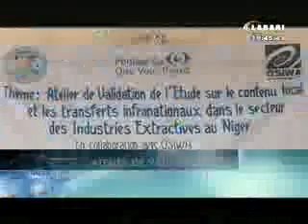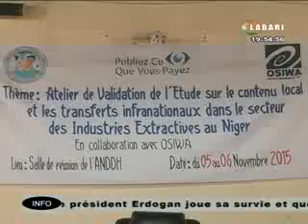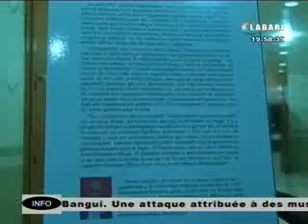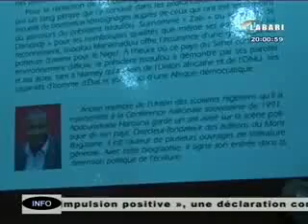JT LABARI 05 NOV